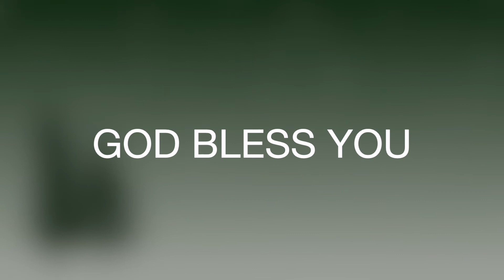Online Sunday service,Starts at 10:00am, Word by Bishop P.N. Lazarus|| ఇదేం లక్షణం.. ?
Our Address - Pallam raju nagar, road no :- 1, dairy farm centre, Kakinada, 533001.